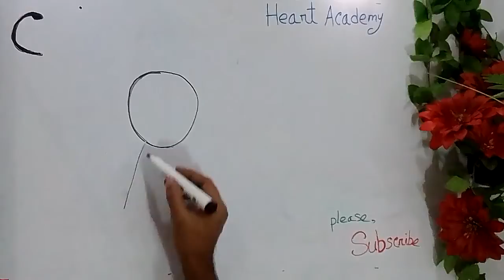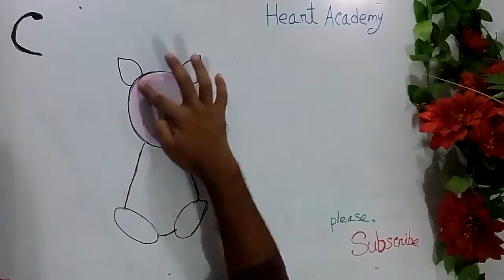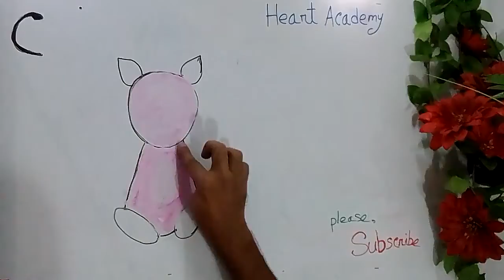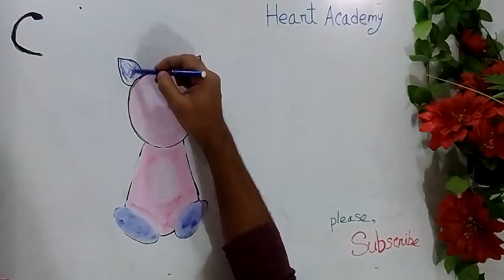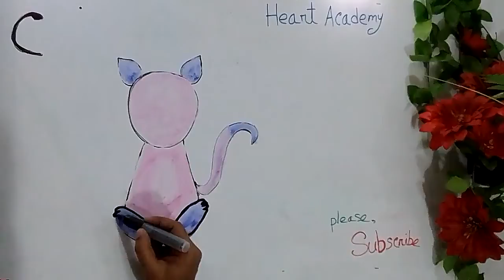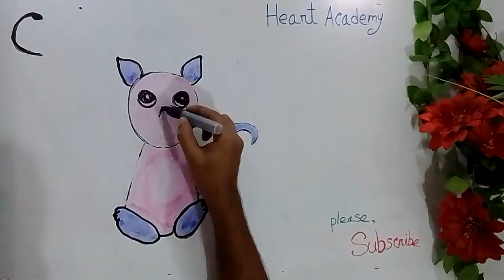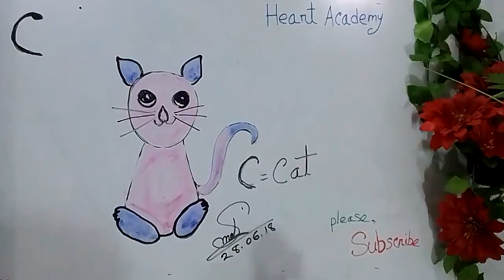Drawing From Letter C || Teach Kids With Fun || C বর্ণ দিয়ে ড্রইং || শিশুদের আনন্দের সাথে শেখান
Teach children with fun || Drawing With Letter C || আনন্দের সঙ্গে শিশুদের শেখান || C দিয়ে ড্রইং
Children love to have fun.
Love to stay happy.
Do not make them seriously.
Teach them joyfully.

This channel is open with the intention of enjoying education.

শিশুরা মজা করতে পছন্দ করে ।
হাসি খুশি থাকতে ভালোবাসে ।
অযথা ওদের গম্ভীর করে তুলবেন না।
ওদেরকে আনন্দের সঙ্গেই শিক্ষা দিন।
শিক্ষার মধ্যে যেন আনন্দ থাকে, সেই উদ্দেশ্য নিয়েই এই চ্যানেলটি খোলা ।
লাইক, কমেন্ট, শেয়ার করতে ভুলবেন না।
ধন্যবাদ ।